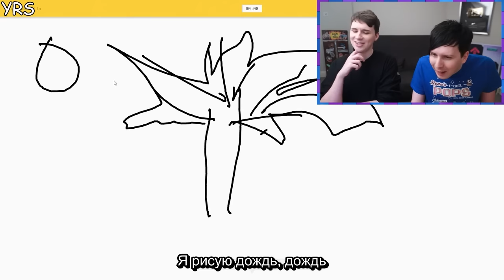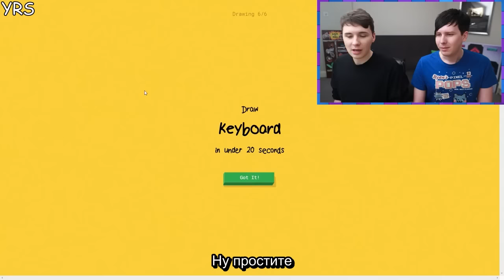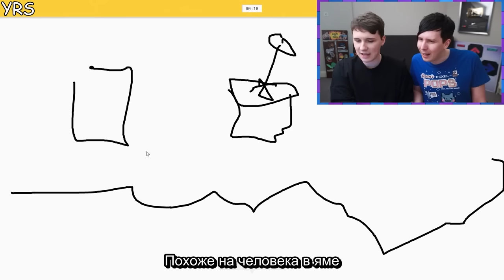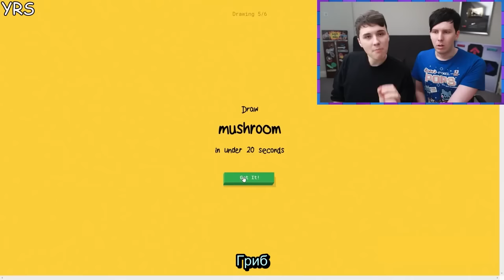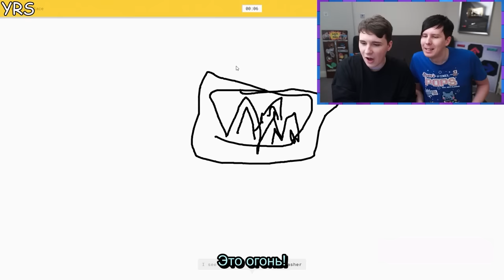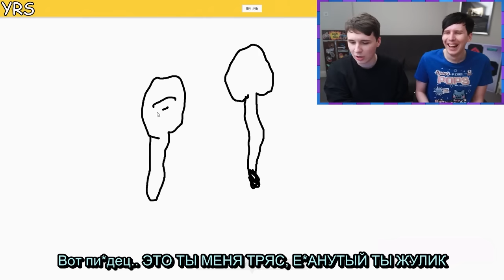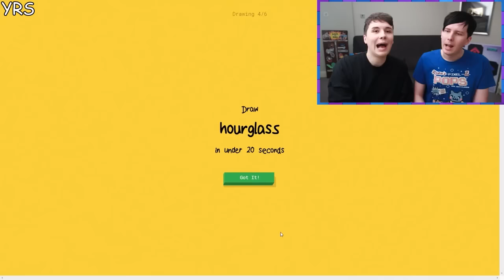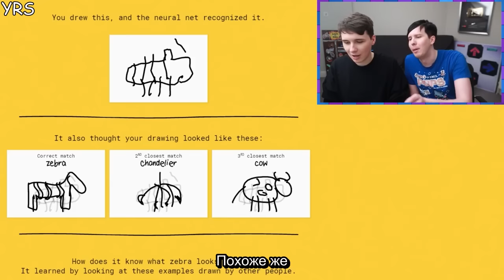Dan vs. Phil: QUICK DRAW! rus sub